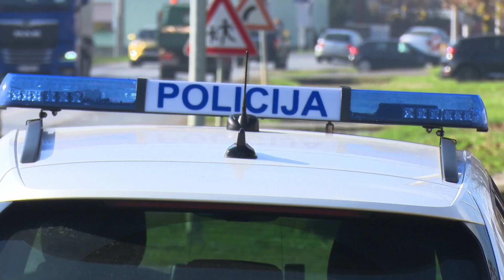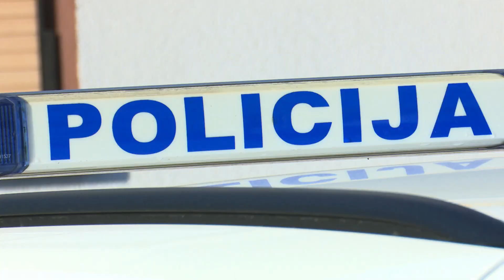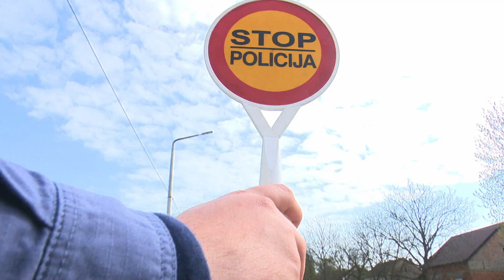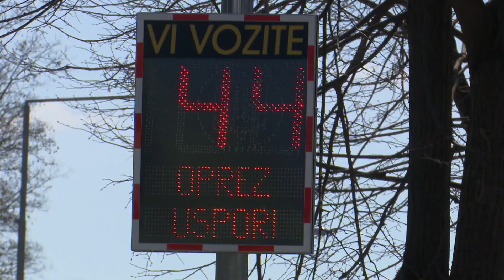SBTV - DNEVNIK - KAKVO JE BILO STANJE U PROMETU U 2023.? - 05.01.2024.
Promet je bio sigurniji u 2023. nego u 2022. - istaknuli su iz Policijske uprave brodsko-posavske. Potvrđuje to manji broj prometnih nesreća sa smrtno stradalim osobama. Ali, ukupni je broj prometnih nesreća veći u odnosu na 2022.

DNEVNIK SBTV-a | PON-PET | 20:00 i 22:00